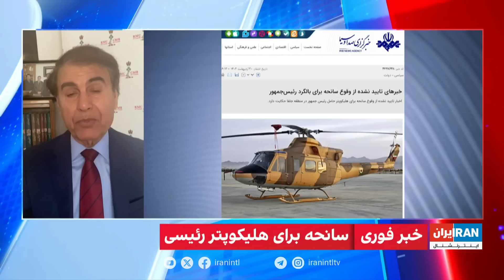خبر فوری: سانحه برای بالگرد حامل رئیسی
ایرنا، خبرگزاری دولت جمهوری اسلامی تایید کرد بالگرد حامل ابراهیم رئیسی دچار «فرود سخت» شده.

هوشنگ حسن‌یاری، کارشناس مسائل نظامی: از نظر فنی، پرواز کردن این بالگرد در شرایط بد آب و هوایی، نشانه کامل بی‌خردی و عدم مدیریت صحیح مملکت در ابعاد بسیار گسترده و به خصوص در این مورد است